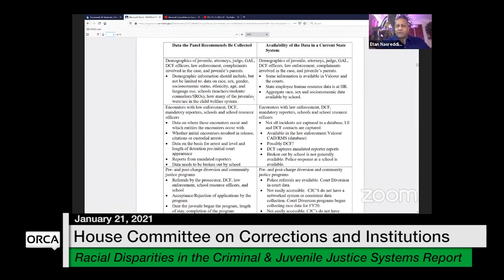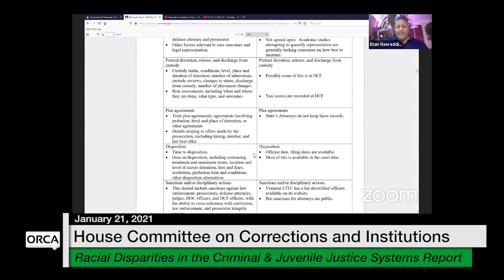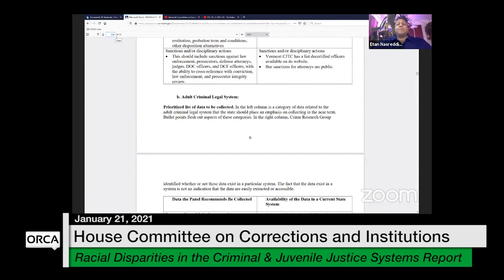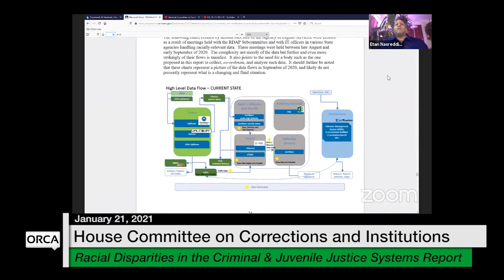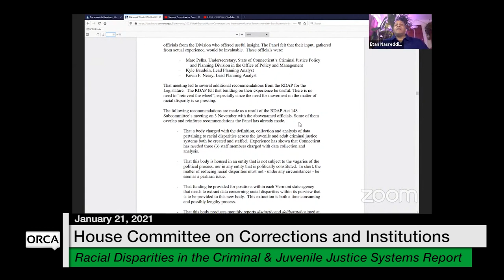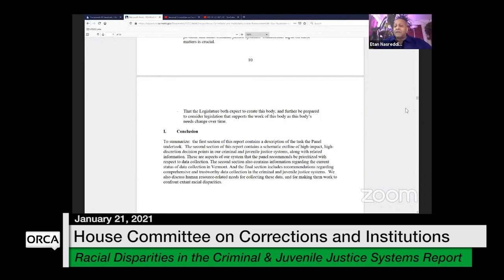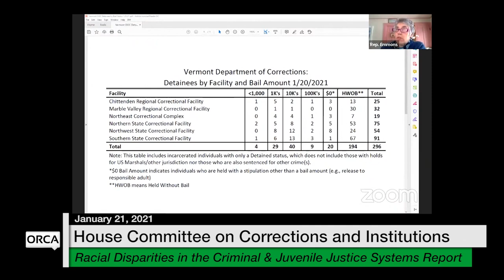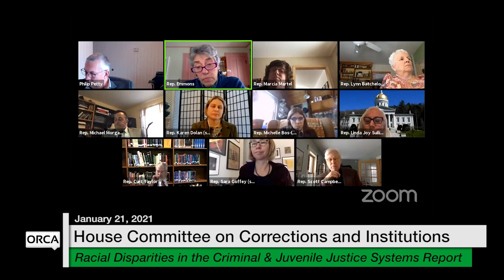Vermont State House - RDAP Report 1/21/2021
Vermont State House - Racial Disparities in the Criminal and Juvenile Justice Systems Advisory Panel Report 1/21/2021